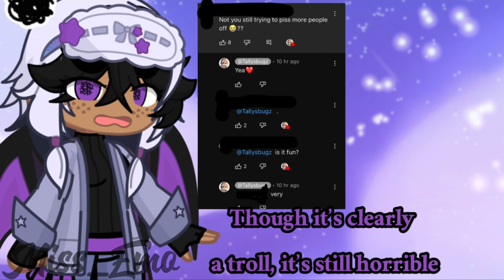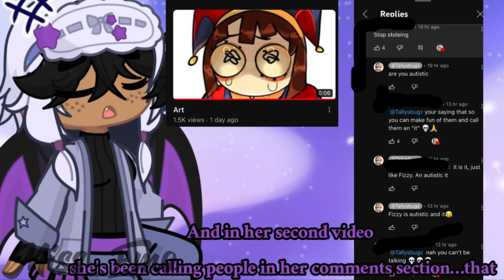About @shukioza_Fish [ft: @realslimshuki and @Fizzy_Fish-ooo ]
Please do not attack anybody in this video !

Please do not attack anybody in this video and I only kindly request you to report Sunny Rose !

0:00 intro

0:32 SunnyRose

0:39  fizzyfish

1:24  shuki